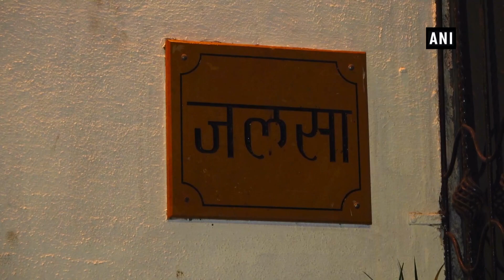B-town celebs arrive at Amitabh Bachchan’s residence ‘Jalsa’ for Diwali celebration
Mumbai, Oct 28 (ANI): Bollywood superstar Amitabh Bachchan hosted grand Diwali party for the film industry in Mumbai on October 27. Several B-town celebrities gathered at his residence ‘Jalsa’ in Mumbai for the celebration of Diwali festival. Actress Hema Malini, Kajol and Madhuri Dixit graced the occasion in their traditional Indian outfits. Actors Shraddha Kapoor, Tiger Shroff and Sara Ali Khan came along with their family members. Cricketer Harbhajan Singh came with his wife Geeta Basra. Actor Anupan Kher came with his wife Kirron Kher and son Sikander Kher on this occasion. Designer Neeta Lulla, Vikram Phadnis also marked their presence in the Diwali party. Diwali is celebrated across the nation which marks return of Lord Rama to Ayodhya after defeating Ravana.